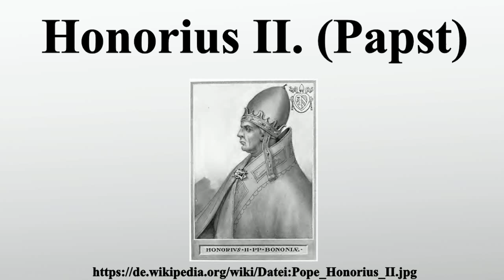Honorius II. (Papst)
Vielen Dank für Ihre Unterstützung:

Honorius II., ursprünglich Lamberto Scannabecchi war von 1124 bis zu seinem Tode Papst.

Bild-Copyright-Informationen
Urheber Info: Artaud de Montor (1772–1849)